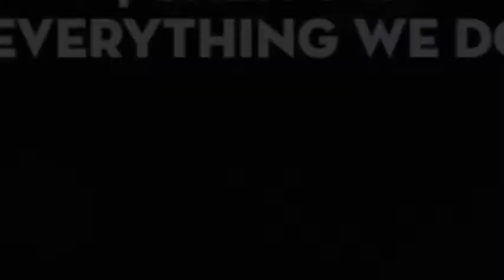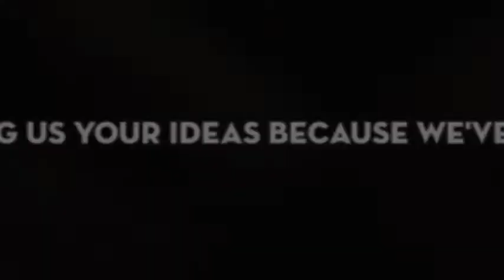Maupin Roofing & Construction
roofing contractor, repair, installation, flat metal roofer, siding gutter